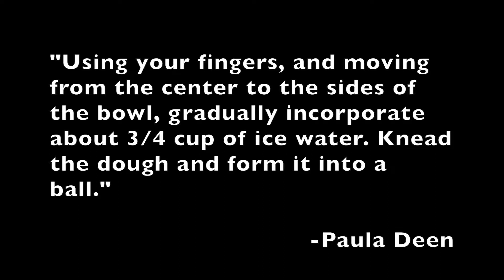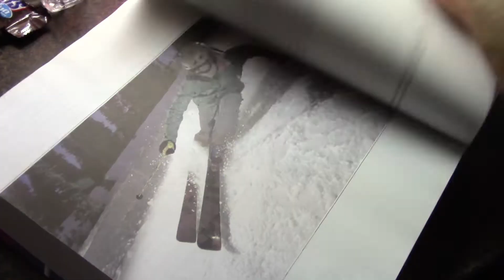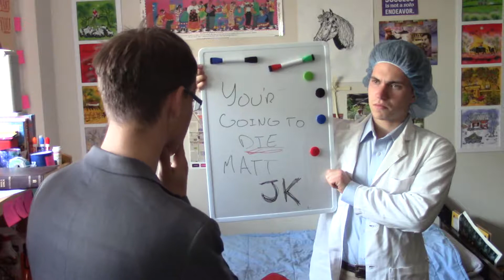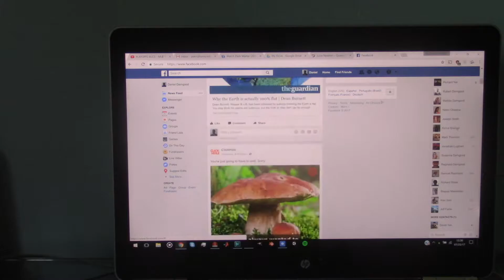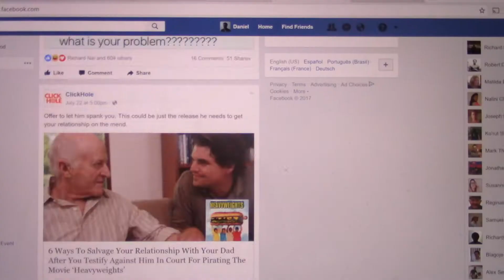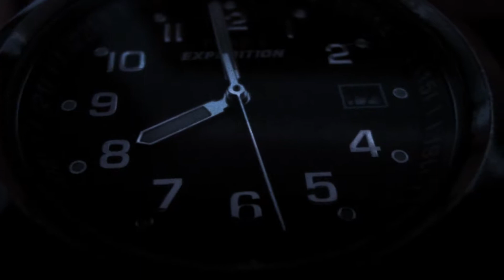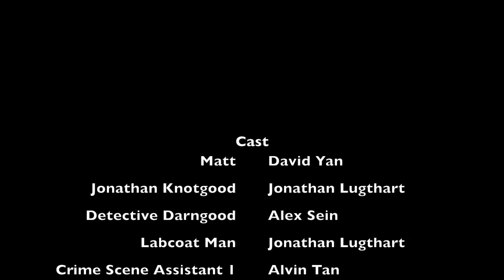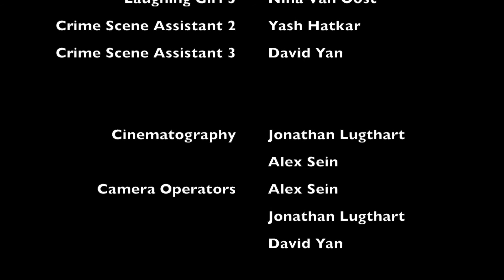Detective Darngood and the Table Dumpling Murderer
The up and coming Detective Daniel Darngood is faced with a baffling case of serial murders. Time is running short, but can he track down the culprit of these heinous crimes before it's too late?